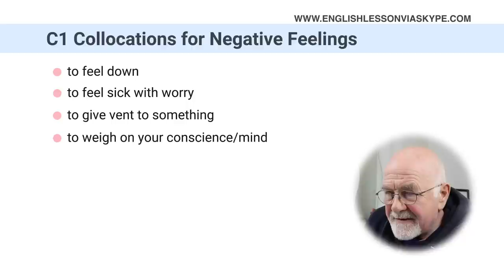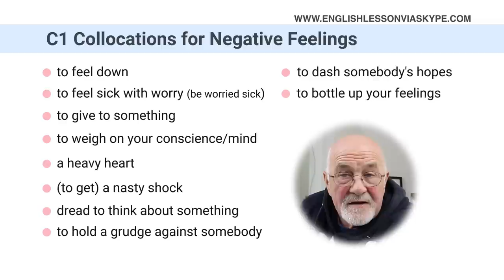C1 English collocations for feelings and emotions (negative) | Study Advanced English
Looking to improve your English skills and sound more natural in English conversation? Then this advanced English lesson is perfect for you! In this lesson, you will learn a range of C1 English collocations for feelings and emotions, which will be particularly useful if you are preparing for proficiency exams such as FCE, CAE, CPE, IELTS, TOEFL, and more. By using advanced collocations, you can speak with confidence and sound like a native English speaker.

Learning through context is important, and that's why this lesson provides plenty of examples to help you understand how to use these collocations in practice. With advanced vocabulary and real-world scenarios, this lesson will equip you with the tools you need to take your English skills to the next level. Don't miss out on this opportunity to learn English and boost your proficiency!

***FROM INTERMEDIATE TO ADVANCED ENGLISH ON A BUDGET***

- 55 online English lessons (worth €1,040)
- pronunciation exercises
- downloadable resources
- interactive chat

📌 Chapters:
00:00 Intro - Smash The Like button :)
00:49 List of collocations for negative feelings
01:41 To feel down
02:23 To be sick with worry
03:25 To give vent to something
05:11 To weigh on your conscience/mind
06:36 A heavy heart
08:04 A nasty surprise
09:29 Dread to think
10:46 To bear a grudge
12:14 To dash somebody's hopes
13:24 To bottle up your feelings
14:34 List of advanced collocations for negative feelings

Intermediate and advanced English lessons via Skype and Zoom